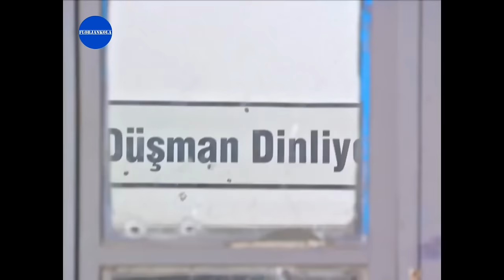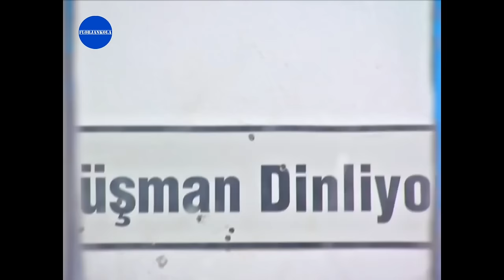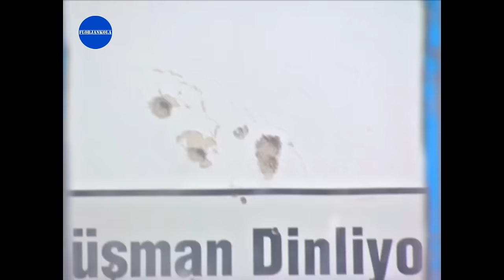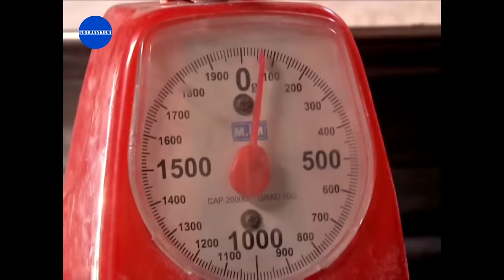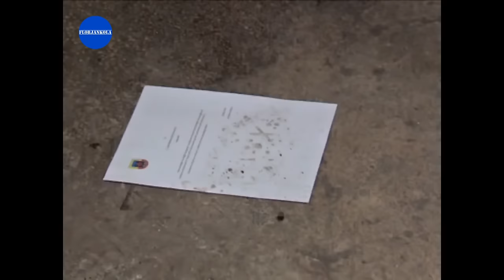Şefkat Tepe | 50.Bölüm